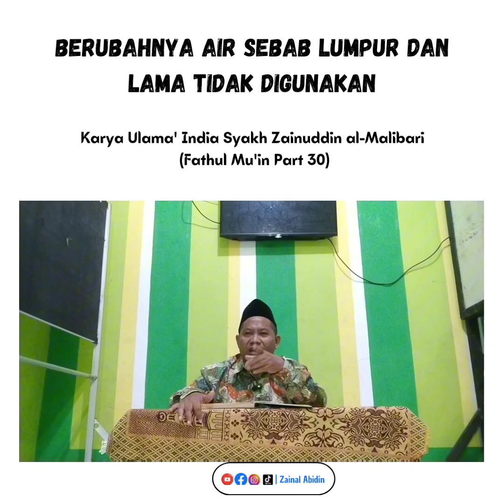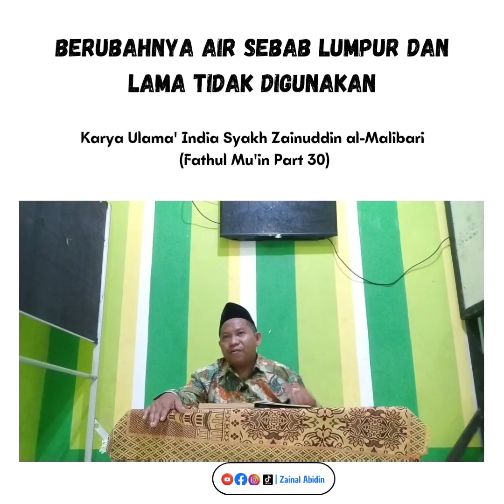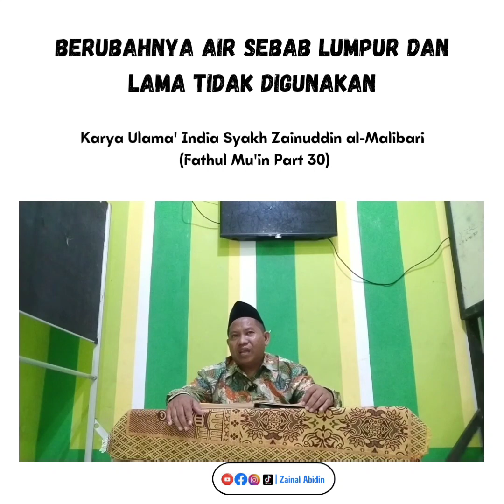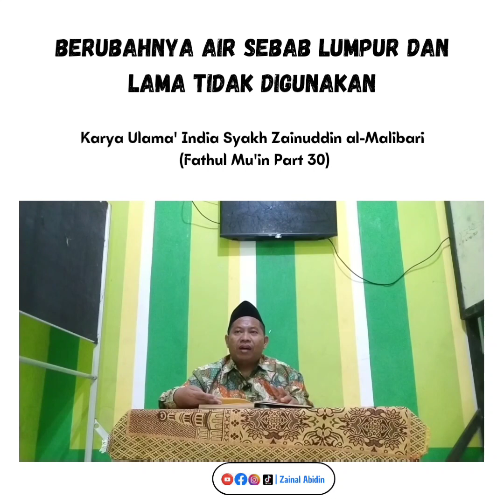berubahnya air sebab lama tidak dipakai | Fathul